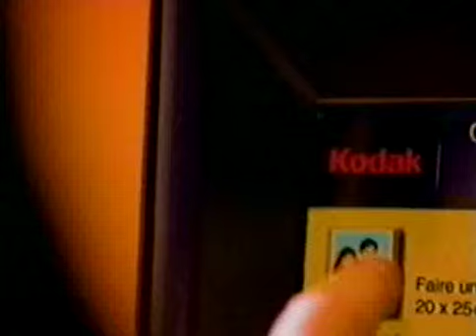Publicités de l'an 2000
Québec en 2000:

-Légumes Arctic Gardens avec la famille Lapin
-Créateur d'images kodak
-Soupe Chunky de Campbells avec Michel Bergeron
-Radio Énergie